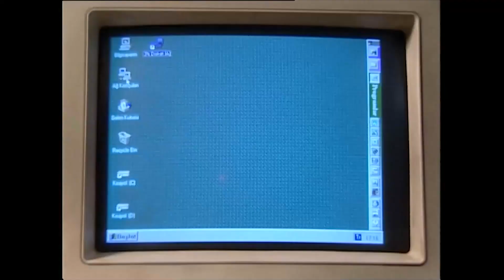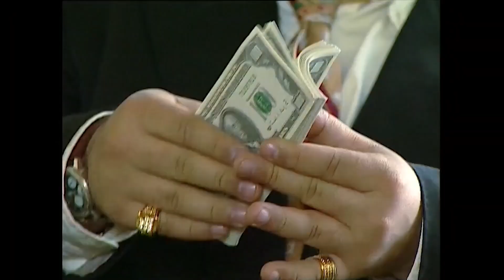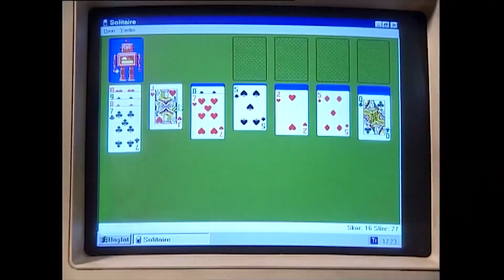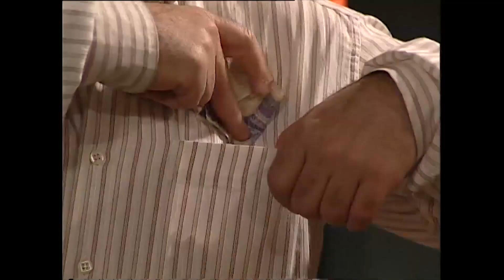Sıdıka 75. Bölüm Özeti | Özet Bölümler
Sıdıka | Saka Ailesi Windows Ortamında

Yapım: Limon Yapım
Yapımcı: Hayri Aslan
Yönetmen: Fatmanur Sevinç
Senarist:  Atilla Atalay
Görüntü Yönetmeni: Güngör Toydemir
Oyuncu: Füsun Demirel, Hasibe Eren, Ali Erkazan, Hakan Tanfer